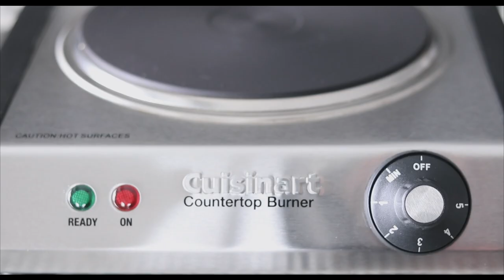How to Fry an Egg | No Talking Cooking Video | Make Eat Home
Nothing like a good fried egg to add some extra oomph to your meal!

I have a newfound appreciation for eggs and I’ve been cooking a lot of it lately. Eggs are important in making cakes fluffy and brownies moist and tender. It binds meatballs and makes a mean topping for noodles. But also, just by itself, eggs are nutritious and can satiate hunger. Did I mention it’s perfect eaten with steamed rice or toast, even with just a sprinkle of salt. Today, I want to honor the simple and tasty fried egg!

► How to Fry an Egg

Ingredients/What You’ll Need:
1 tablespoon of cooking oil
1 egg
Salt, to taste (optional)

Directions:
Heat a frying pan or skillet (preferably non-stick) on medium. Add the cooking oil and swirl the pan to distribute the oil evenly.
Crack the egg gently into the pan and fry for 2 to 2 ½ minutes.
Serve immediately.